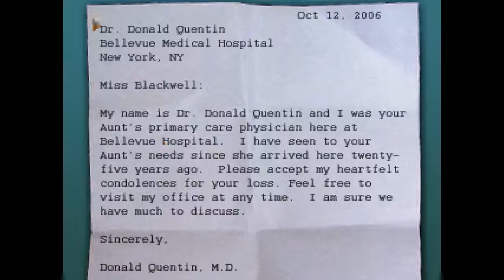The Blackwell Legacy w/ Totalgamefreak Ep. 1 - Good Bye Auntie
Welcome to my playthrough (with commentary) of The Blackwell Legacy, the first game in a four part series. Comments are very welcome, and if you enjoyed don't forget to add a like.